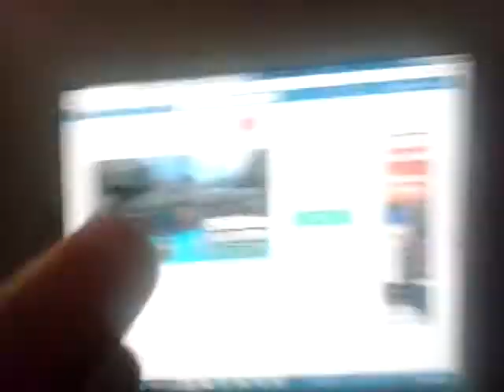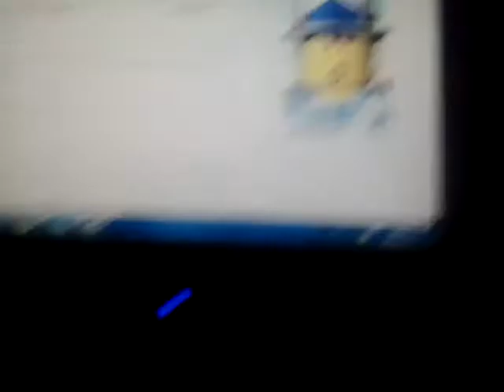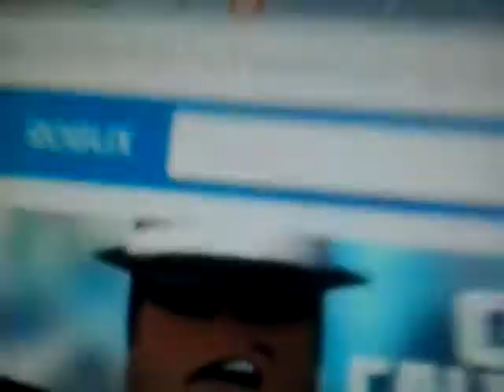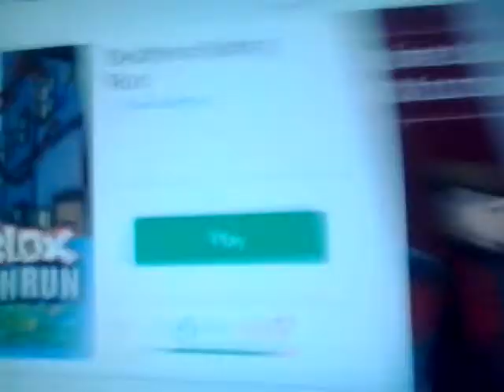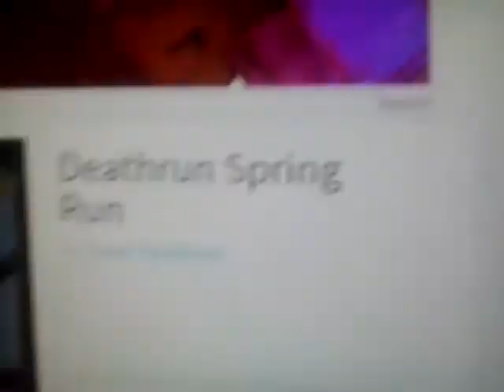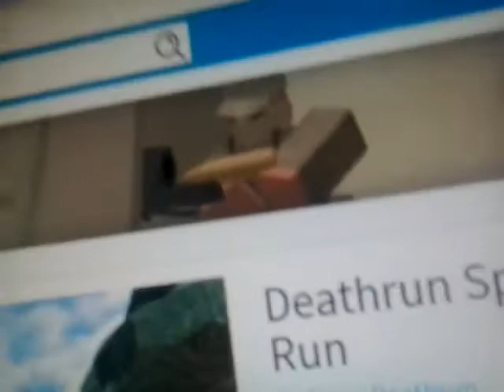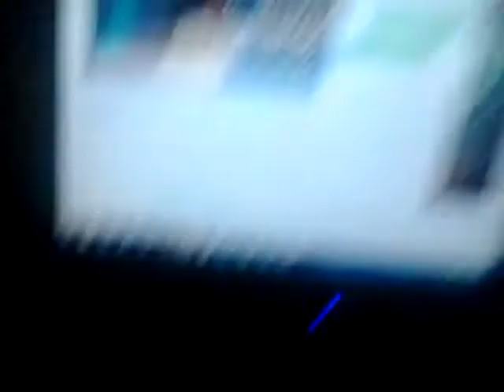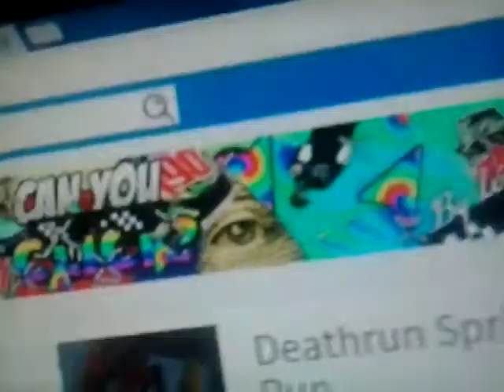Roblox ads error 27b